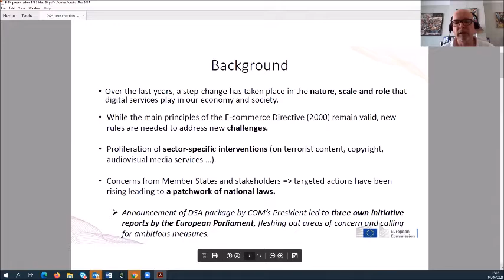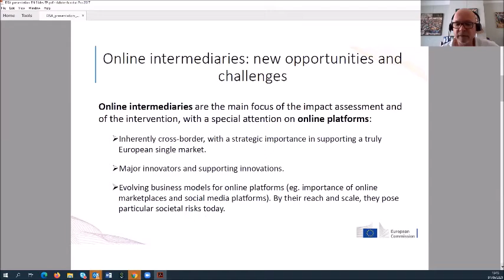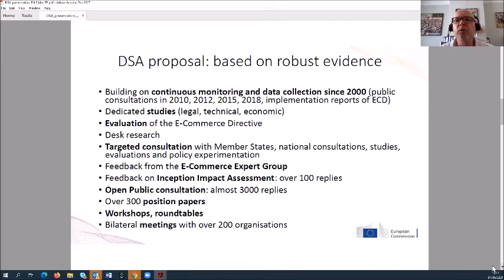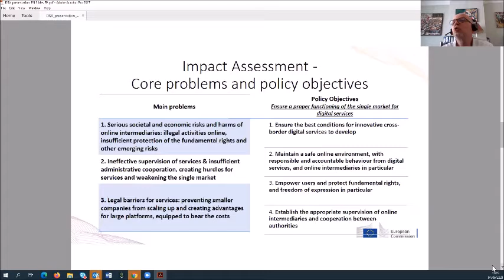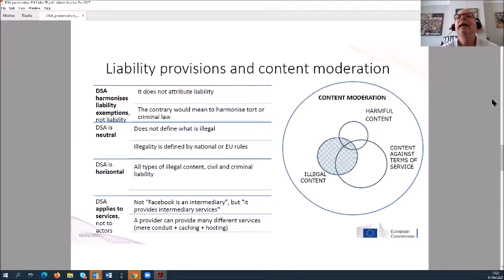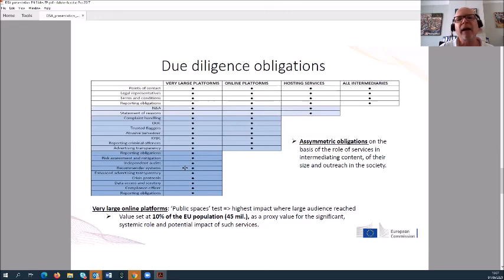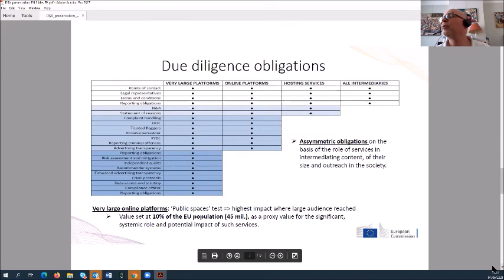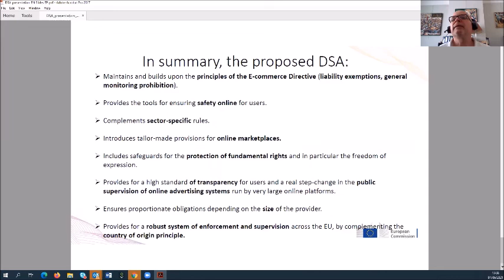CEP & Das NETTZ Webinar: The New EU Digital Services Act (DSA) | Paul Nemitz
At this online event, we examined in depth the positive and negative aspects of the draft DSA. The discussion focused on the question if this legislation will be capable of protecting EU citizens better from online harms.

EVENT AGENDA:
Opening remarks by Lucinda Creighton, Senior Advisor to the Counter Extremism Project (CEP) in Europe.

Panelists:
Alexander Ritzmann, Senior Advisor, Counter Extremism Project (CEP)

Paul Nemitz, Principal Advisor, European Commission, Directorate-General for Justice and Consumers

Josephine Ballon, Head of Legal, HateAid

Dr. Hans-Jakob Schindler, Senior Director, Counter Extremism Project (CEP)

The event was moderated by Hanna Gleiß of Das NETTZ (networking initiative against hate speech, betterplace lab)
In the context of the EU Commission´s consultation process CEP, Das NETTZ and HateAid have contributed written statements: